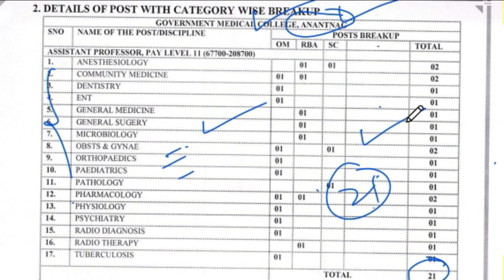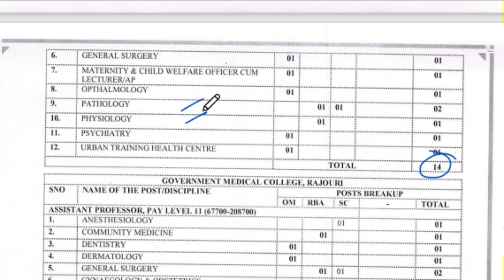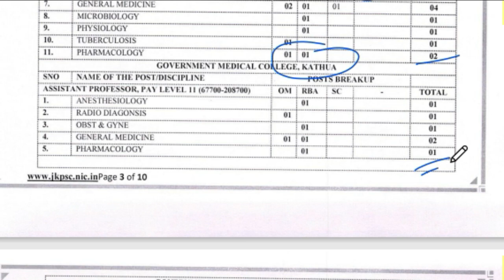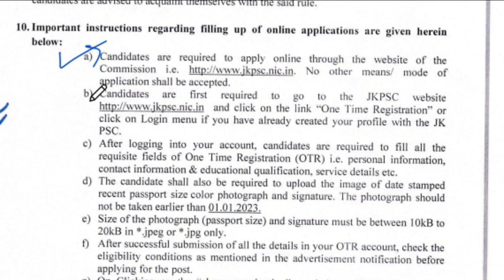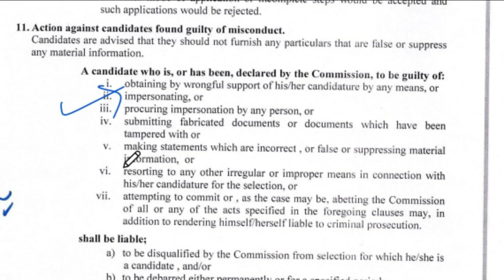JKPSC Recruitment 2023 | GMC Vacancies